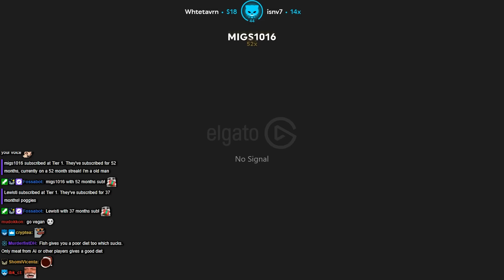Ptera friends - The Isle | Lirik